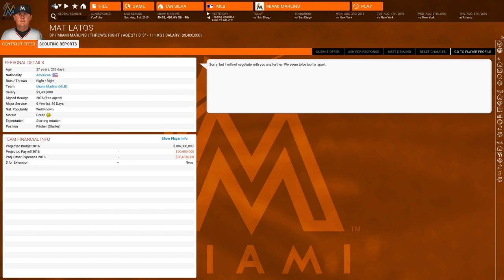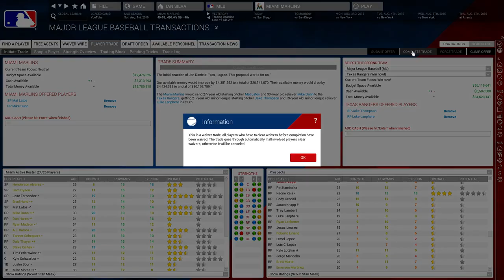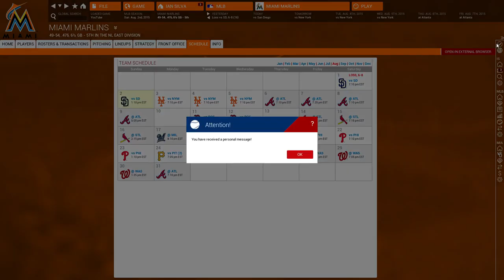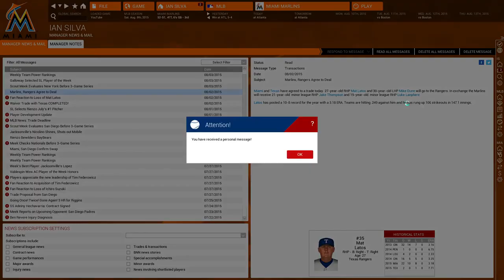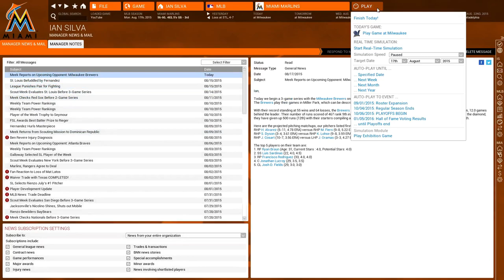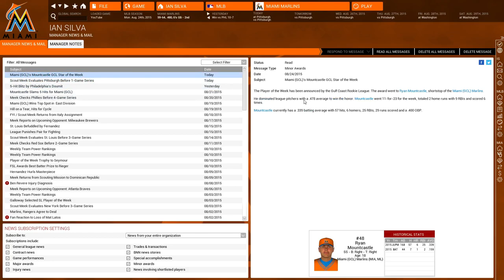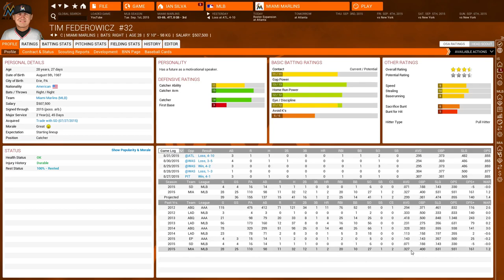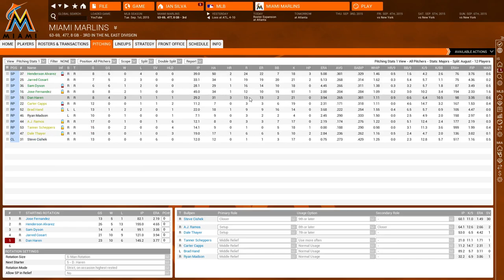Miami Masterclass (Ep. 8) - Bye Bye, Baby! | Out Of The Park Baseball 2016 (OOTP) | Lets Play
The eighth episode of my Out of the Park Baseball series where I'm - rather poorly - attempting to take the Miami Marlins franchise back to the World Series. After throwing away negotiations with Mat Latos, is it time to trade him away?